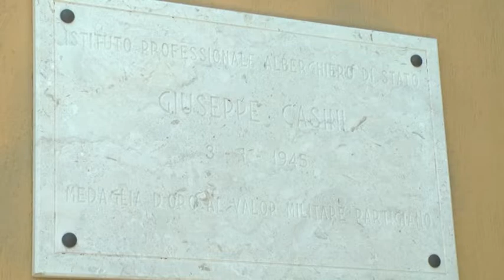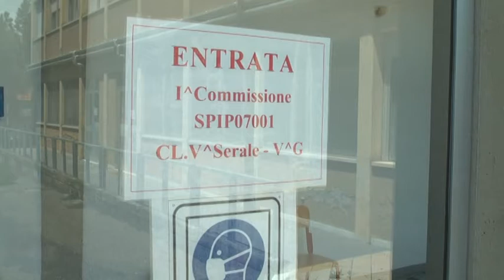Esami di maturità, il secondo anno in emergenza Covid, il parere dei docenti 15-06-2021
Un esame che arriva alla fine di un anno complicato.
Per i professori gli studenti hanno già passato una prova più grande di quella della didattica, quella della responsabilità.